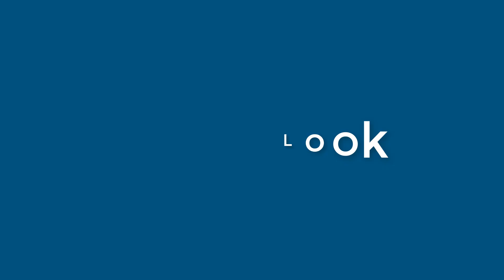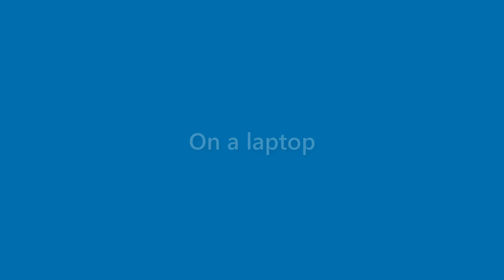Alivia Curry - appearance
Name Look - Alivia Curry - appearance. In this video we present "Alivia Curry" name look and feel in various scenarios.
This video will cover:
How does "Alivia Curry" look as a personal letterhead?
How does "Alivia Curry" look on a business card?
How does "Alivia Curry" look on a computer/laptop screen?
How does "Alivia Curry" look with different background colors?
How does "Alivia Curry" look with various fonts?